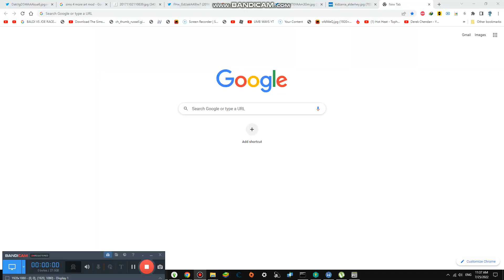Polly Performs to Us in Studio #2,180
Today, We are Attending Church in studio with some my family/friends, enjoy